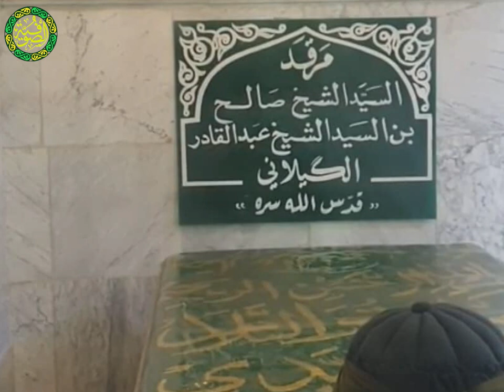قصيدة حربية بحق الأقطاب الأربعة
البدوي
الدسوقي
الكيلاني
الرفاعي
الاغوث الاربعة
الاقطاب المتصرفون في الكون بإذن الله